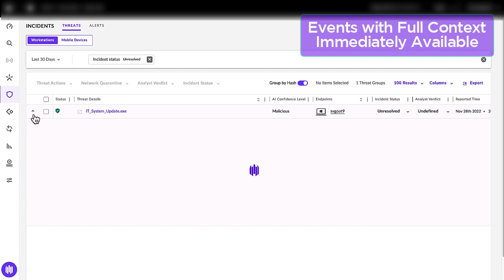SentinelOne VS Trigona Ransomware - Prevention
Meet Trigona, a new ransomware family first seen in October 2022.
Upon infection, victims are asked to pay with Monero (XMR) on a dedicated TOR-based payment portal.
The malware attempts to achieve persistence via Registry Run keys (T1547.001). Trigona ransomware can spread via SMB. Additionally, Trigona encrypts files and adds a “._locked” extension.

SentinelOne Singularity™ XDR protects against Trigona ransomware attacks.